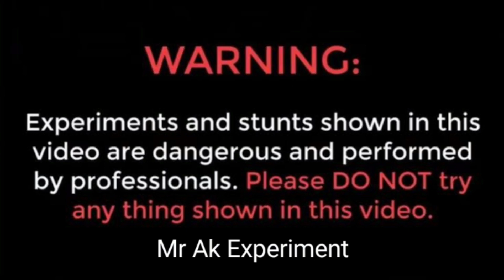Experiment Electronic Bettry Vs Sutli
crazy xyz,
 crazy xyz slime make,
Battery videos,
 electronic videos,
mr. Indian hacker,
Battery vs capaciter,
Battery vs fire,
Battery vs water,
Battery vs supercapaciter